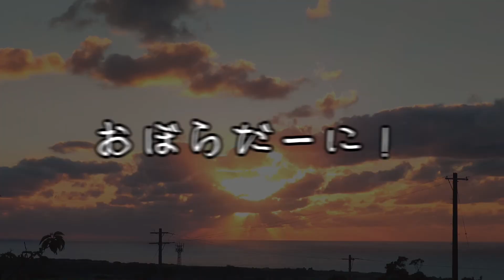徳之島 マーシー オリジナル曲「ネガイ」PV (オリジナル ver.)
私マーシーのオリジナルソング、「ネガイ」のPVです。
この曲も私マーシーが大阪在住時に作った曲なので、もう約14年前の曲ですが、その約14年の時を経てプロモーションビデオを作ってみました。
この曲の歌詞の内容は、自殺撲滅的な意味合いも含めていますので、もしいろんな事で悩んでいる人がいた時、この曲がその人達に少しでも届けばいいな、そして生きる希望になればいいなと思ってます。

今回も撮影に協力してくれたラッキーキラキラさんのYouTubeチャンネルです。良ければ御覧下さい。

「ネガイ」のメイキング映像です。あわせてご覧下さい。

バンド時代「Ja-Jya」の頃の「ネガイ」のライブ映像です。